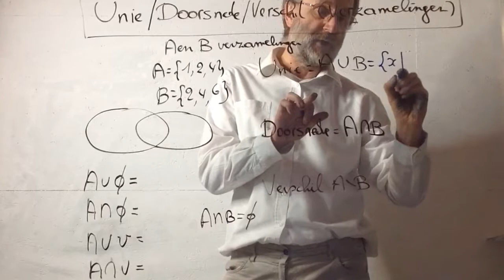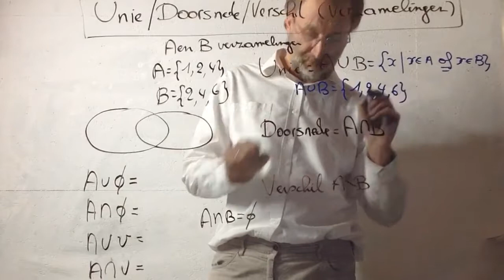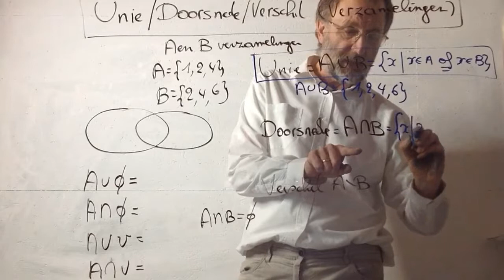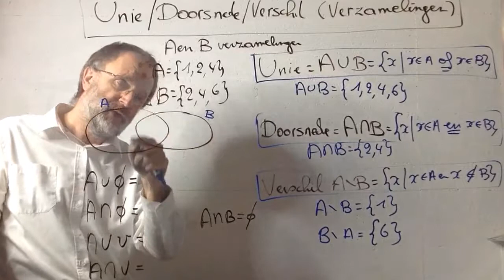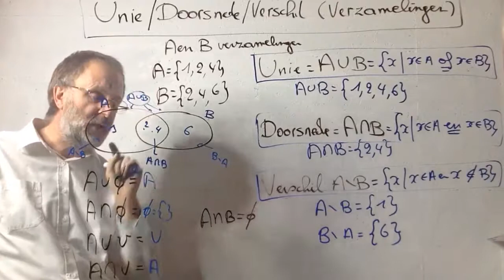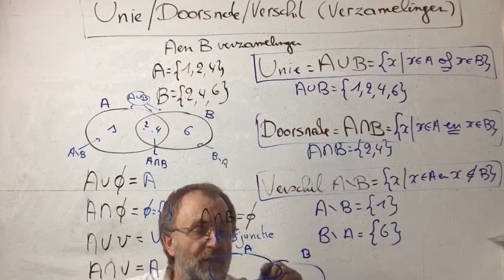200 x Unie / Doorsnede / Verschil van Verzamelingen’ in Wiskunde ? (met elektronische oefening )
Facebook korting van 20% op PDF boeken met code “Facebook”
Als je op zoek bent naar wiskunde hulp : het is belangrijk om veel te oefenen, want zonder oefenen vergeet je snel wat je geleerd hebt. Daarom ( voor een erg schappelijke prijs van 19 euro ( -20%  = 16,20€)
Oefeningen wiskunde beschikbaar

hier een paar commentaren op mijn oefenboeken :
Sinds hij oefent in uw boek, heeft hij voor al zijn toetsen in de 90%!!!
Wat onze verwachtingen enorm overtreffen.
Hij is super gemotiveerd, krijgt meer zelfvertrouwen en begint in zijn zelf te geloven.

De inhoudstafel alleen al, is zo'n hulp. Heb zelden een wiskundeboek gezien dat zo volledig is en overzichtelijk.
Het promoot echt het zelfstandig studeren van de leerlingen.

Ze vindt het heel fijn werken. Duidelijke, goed te begrijpen filmpjes en genoeg oefeningen om te testen of ze het echt snapt.

Ikzelf en mijn dochter vinden de wiskundeboeken een echte aanrader. Het feit dat je kind zelfstandig kan oefenen en bij problemen de filmpjes kan bekijken gegeven door een leraar wiskunde maakt dat in het geval van mijn dochter ze en zeer mooie vooruitgang heeft gemaakt. Ze heeft nu meer inzichten in wiskunde.

We vinden dat de Wiskunde boeken (2de & 3de graad) veel en gevariëerde oefeningen bevatten en dat de YT filmpjes makkelijk te vinden zijn (door de code in de cursus te scannen). De inhoudstafel in uw boeken is handig om (als niet wiskundige) snel de correcte oefeningen te vinden.

De oefeningen met oplossingen maken het voor mij heel gemakkelijk om de slimmeriken zelfstandig te laten werken.
Dus ik ben heel tevreden. Vroeger ging ik altijd op zoek naar online filmpjes en zocht er dan nog oefeningen bij. Deze combinatie, met ook een deel op papier, is ideaal. Het bespaart me veel tijd.

Veel gevarieerde van oefeningen, zowel digitaal als in het boek.
De opbouw van de oefeningen zijn zeer gestructureerd, eerst de basis, dan uitbreidingen en tenslotte gemengde oefeningen.
De interactieve oefeningen worden gesmaakt, en zorgen ervoor dat er progressie is met een glimlach.

Geweldige boeken. Goed gestructureerd. Eenvoudig om mee te werken. Oplossingen direct bij de hand.

De boeken zijn heel duidelijk opgebouwd. Het is fijn dat er steeds dezelfde structuur terugkomt.
In de klas schrijft ze gewoon de oefeningen over van het bord omdat ze niet kan volgen dus deze extra oefeningen waren zeer welkom.

Persoonlijk vind ik de oefeningen zeker goed en leerrijk. Wat mij ook enorm interessant lijkt, is de theorie / of een uitgewerkte oefening (eventueel in kleur) waar staat uitgelegd hoe je een standaardoefening oplost.
Op deze wijze kunnen mijn kinderen de basistheorie eerst zelf nog eens lezen en begrijpen en vervolgens de andere oefeningen zelf uitwerken.
Nu moet ik de basis eerst zelf uitleggen en kunnen zij nadien pas de oefeningen beginnen oplossen.

Deze cursus heeft mijn dochter geholpen om haar basis uit het lager te herhalen (achterstand door corona) en opnieuw zelfvertrouwen te krijgen. Duidelijke oefeningen zonder poespas dat hadden we nodig! Haar wiskundige vaardigheden zijn er enorm op vooruit gegaan!  Ik raad deze cursus iedereen aan wiens kinderen strugglen met wiskunde !

in deze video kijken we naar de Unie , de Doorsnede en het Verschil van verzamelingen.

Youtube korting van 20% op PDF boeken met code “Youtube”

hier een commentaar op mijn oefenboeken : Deze cursus heeft mijn dochter geholpen om haar basis te herhalen (achterstand door corona) en opnieuw zelfvertrouwen te krijgen. Duidelijke oefeningen zonder poespas dat hadden we nodig! Haar wiskundige vaardigheden zijn er enorm op vooruit gegaan!  Ik raad deze cursus iedereen aan wiens kinderen strugglen met wiskunde !